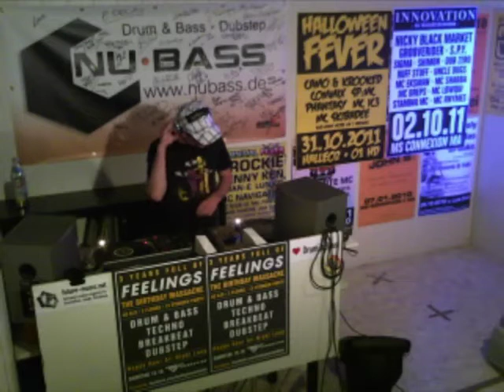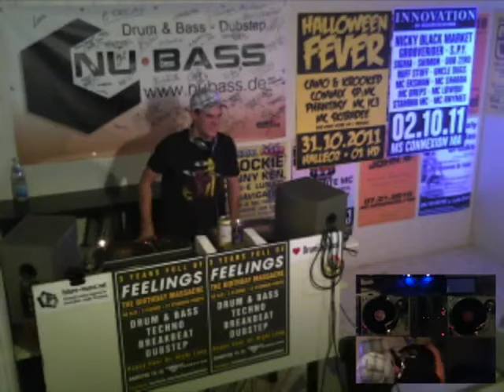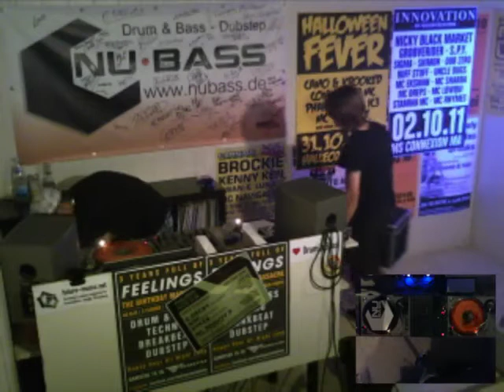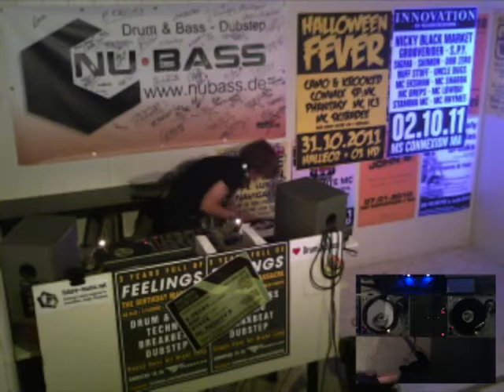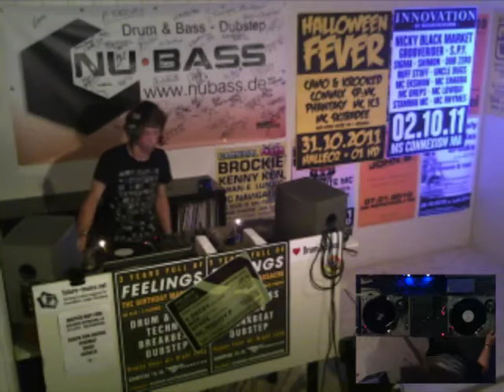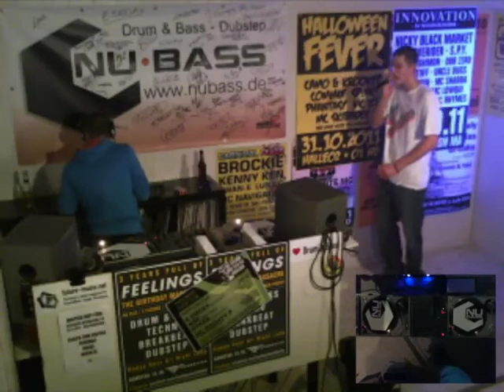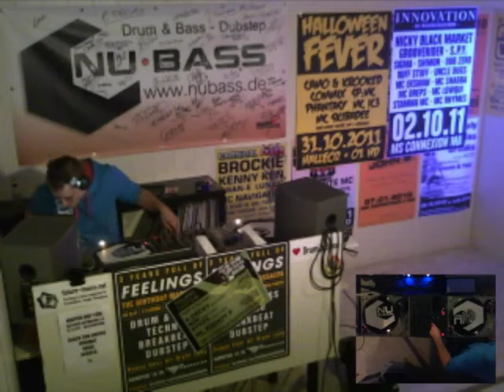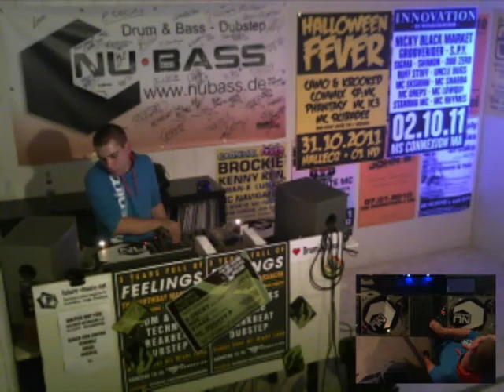NUBASS - Feelings Newcomer Special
DJ OKey, DJ Timeout, DJ Teardrop, MC AVA